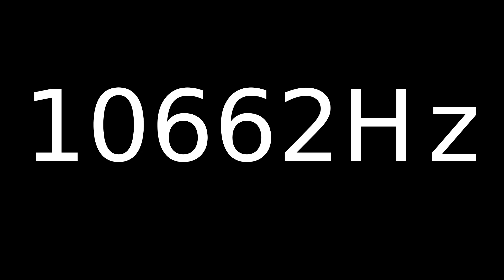Speaker Sound Test 10662Hz | Speaker cleaner sound